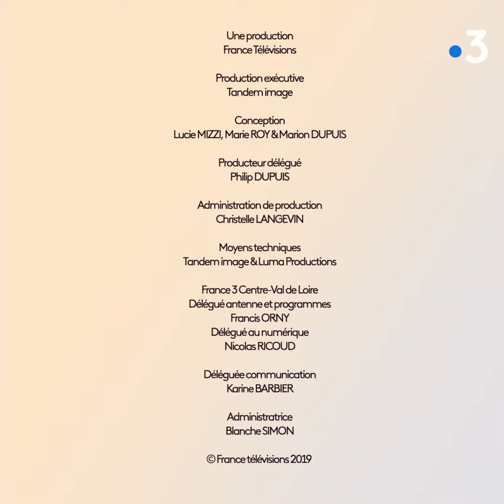Suivez l'Idée : découvrez un garage associatif et solidaire prêt de Bourges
Le Garage associatif solidaire du Cher a pour but la réinsertion professionnelle : les mécanos sont formés au métier. Mais le garage va plus loin en proposant des services (réparation, vente etc) à petits prix pour des usagers en difficultés sociales. Ainsi, la boucle de la solidarité est bouclée.